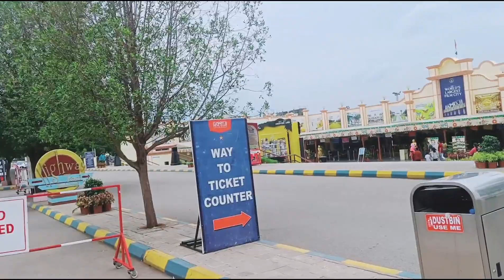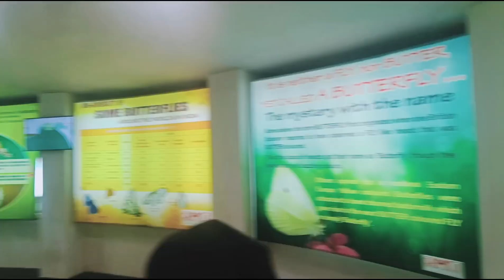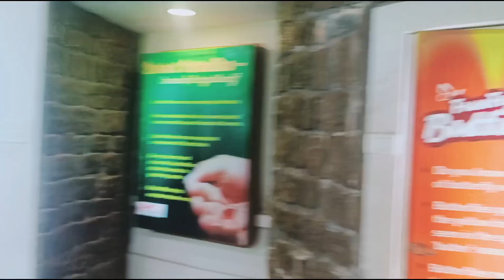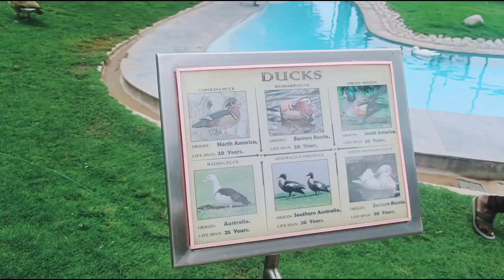RRR movie was SHOT HETE || RRR movie shooting SET 🎥..........